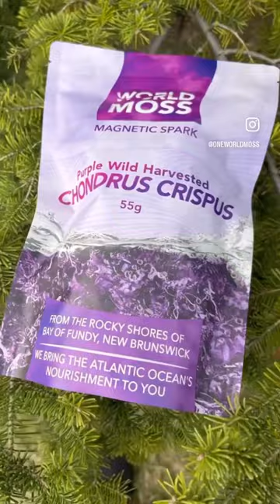The Sea Moss Enthusiast's favourite moss. Chondrus crispus from New Brunswick